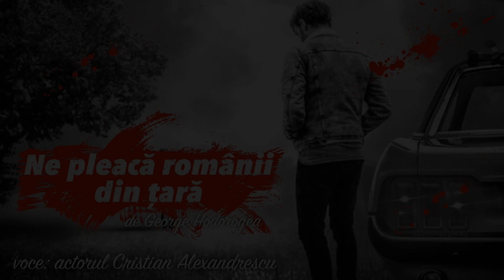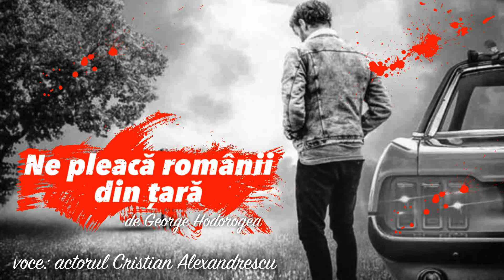Ne pleacă românii din țară, de George Hodorogea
Voce: actorul Cristian Alexandrescu